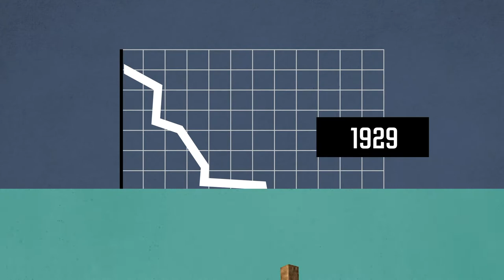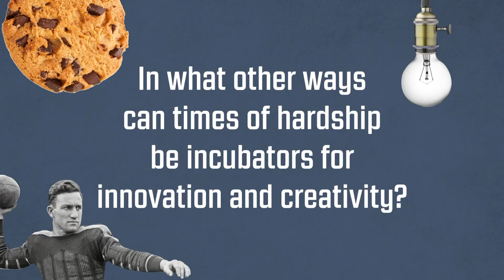The Great Depression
The Great Depression was one of the worst economic disasters America has ever experienced. But it’s also a period that produced some of the great innovations in US history.